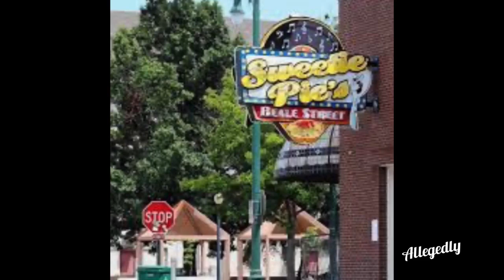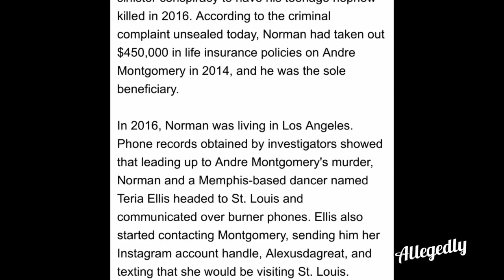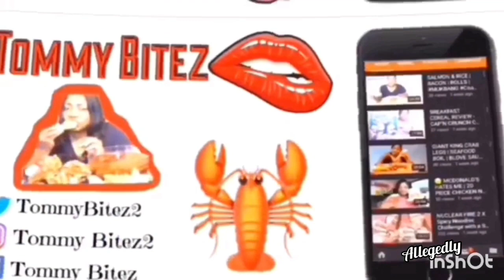Sweetie Pie’s Tim Norman Charged In The Murder Of Andre ~ Ms Robbie’s Grandson Killed By Her Son Tim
Join us as we do cooking videos and learn to garden and can our food for the food pantry. We also do mukbang occassionally.

⬇️ Today we are:Discussing the murder of Andre from Sweetie Pie’s by Mz Robbies son Tim Norman